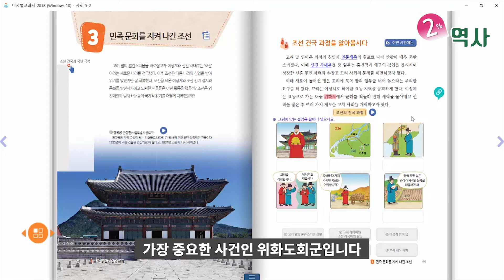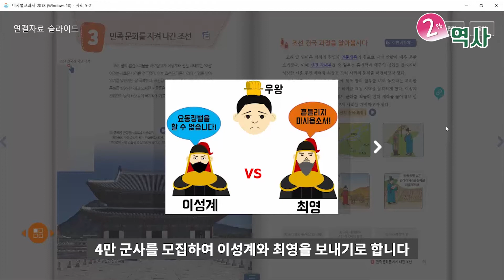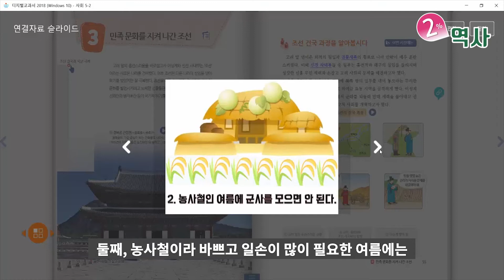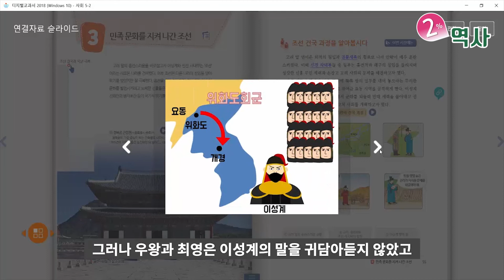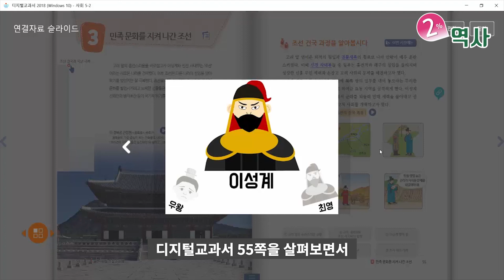[디지털교과서 수업 달라 달라] 9. 2% 역사이야기 - 위화도회군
○ 5학년 2학기 사회 '옛사람들의 삶과 문화‘ 16차시
 - 조선의 건국 과정 중 가장 중요한 위화도 회군, 그리고 4불가론 이야기 소개하기